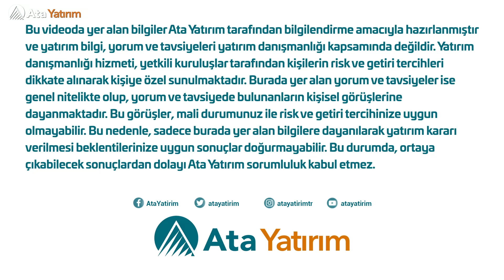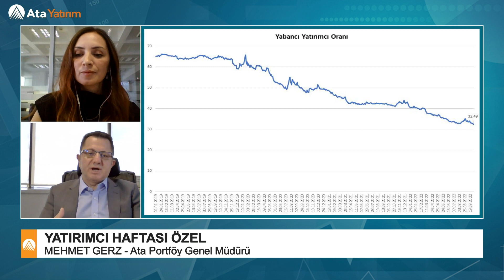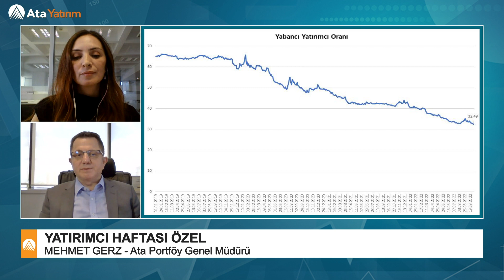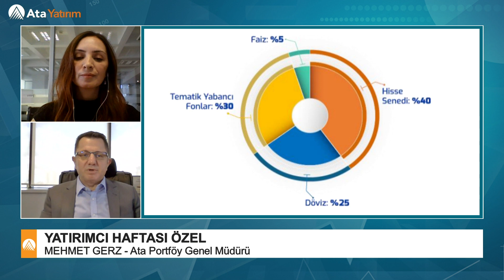Dünya Yatırımcı Haftası / Özel Yayın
Ata Portföy Yönetimi Genel Müdürü Mehmet Gerz, Dünya Yatırımcı Haftası kapsamında, finansal okuryazarlık ve davranışsal finans konularında görüş ve önerilerini paylaştı.